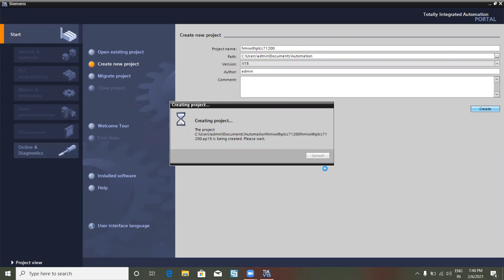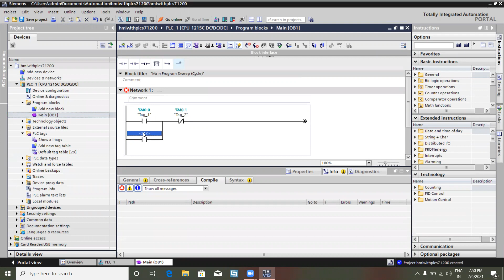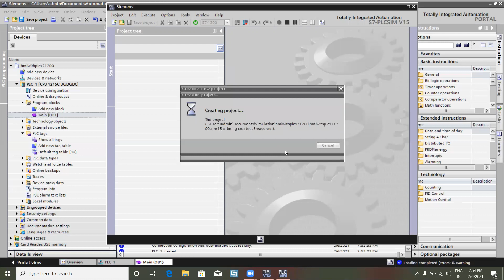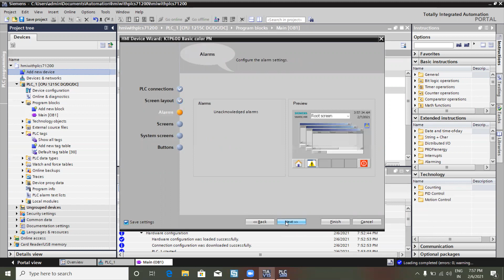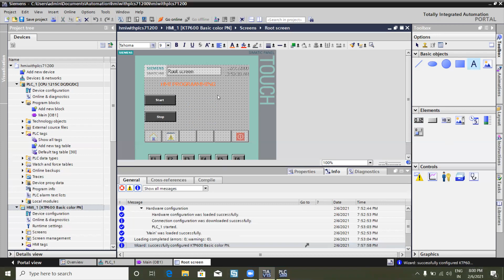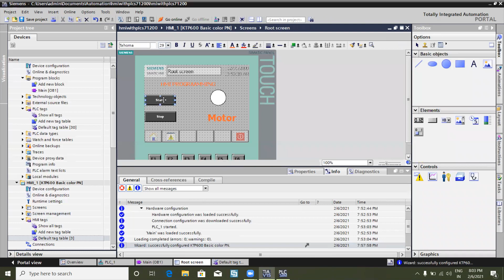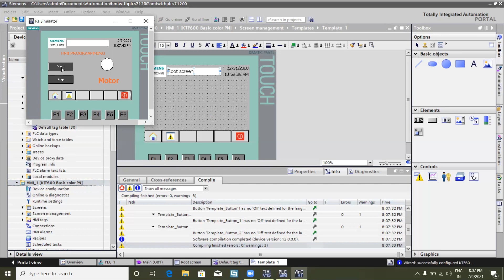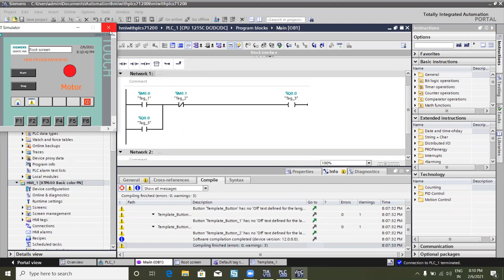Tutorial-5 HMI Programming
Tutorial-5 HMI Programming with TIA PORTAL